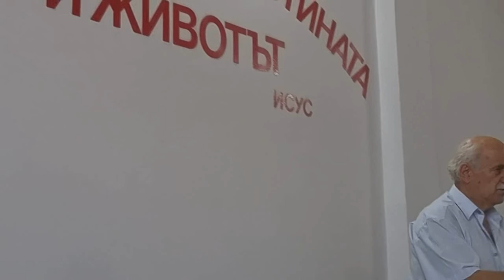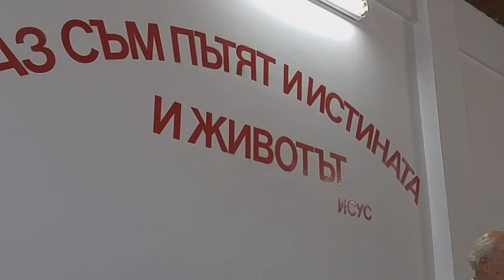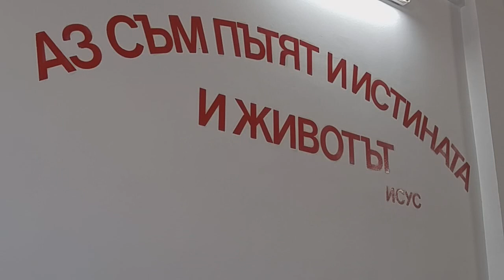2016.06.28: Филипяни 2